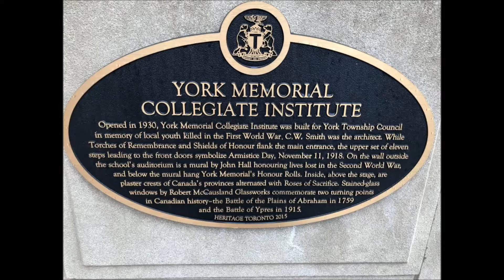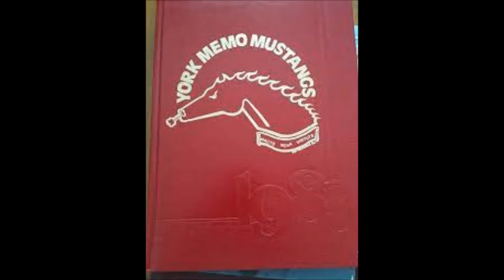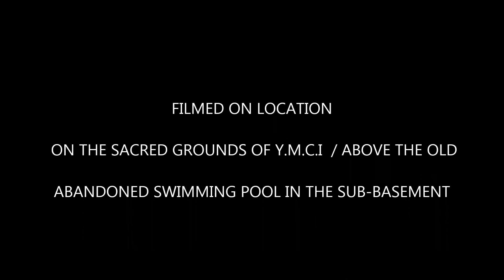MY OLD SCHOOL BURNED DOWN - Y.M.C.I by WAYNE TOTTEN